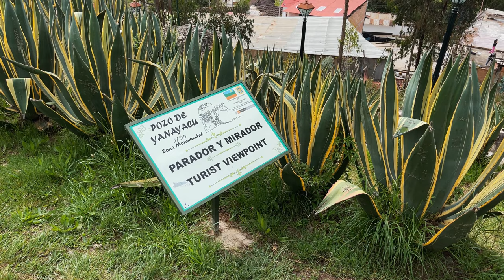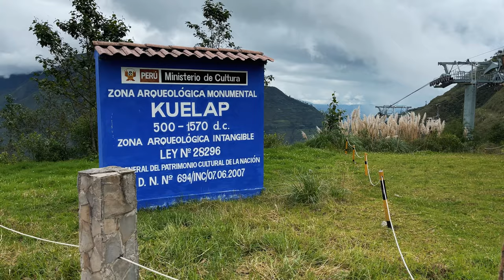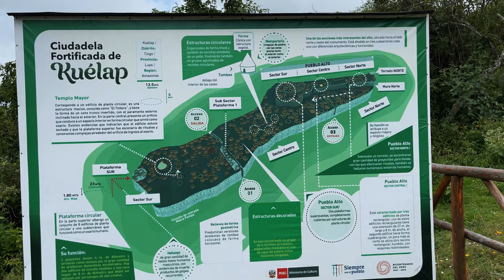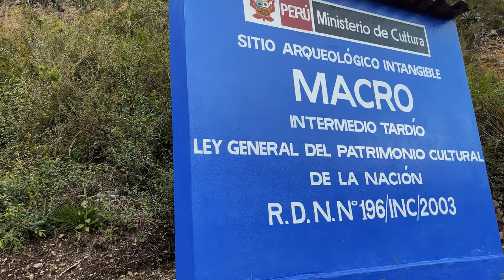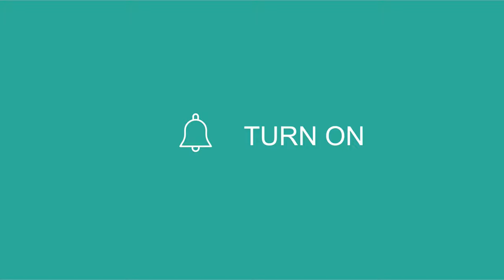Peru 08 Kuelap czyli Machu Picchu północnego Peru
Kuelap